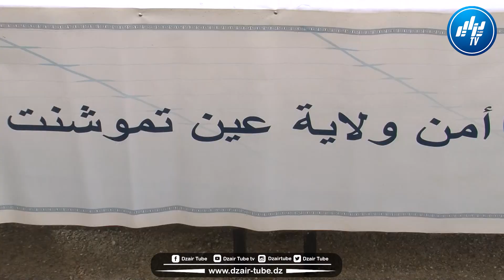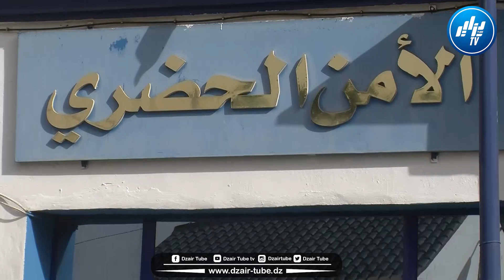شااااهدوا نهاية قصة عصابة الأحياء الخطيرة التي زرعت الرعب بين المواطنين بعين تموشنت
دزاير_توب شااااهدوا ..نهاية قصة عصابة الأحياء الخطيرة التي زرعت الرعب بين المواطنين بعين تموشنت
البث الحي / البث المباشر قناة دزاير توب